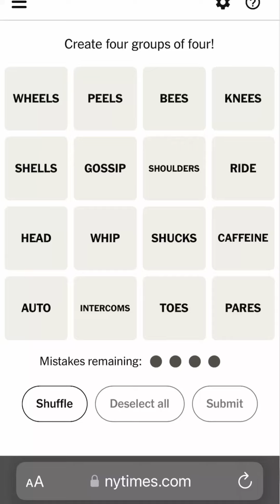Connections May 22nd, 2024